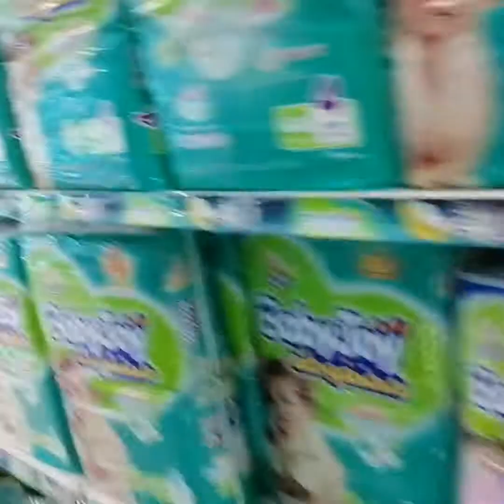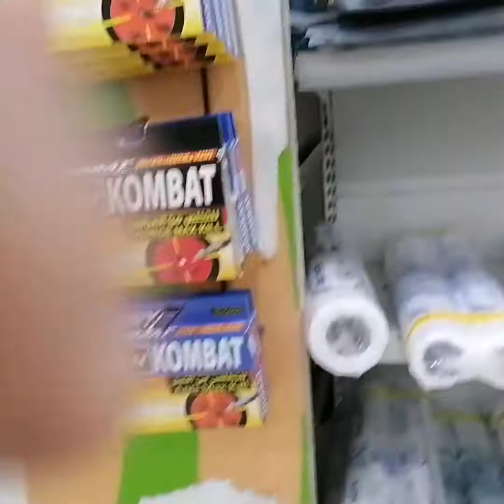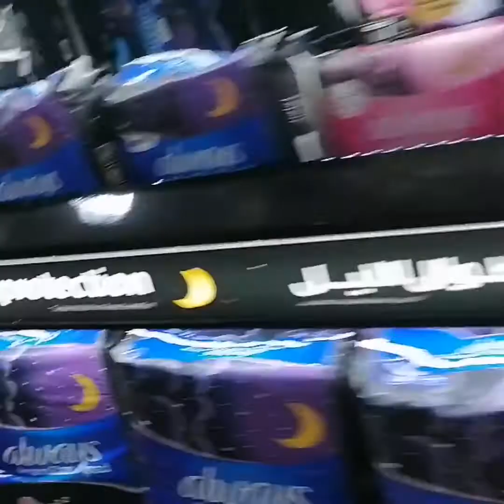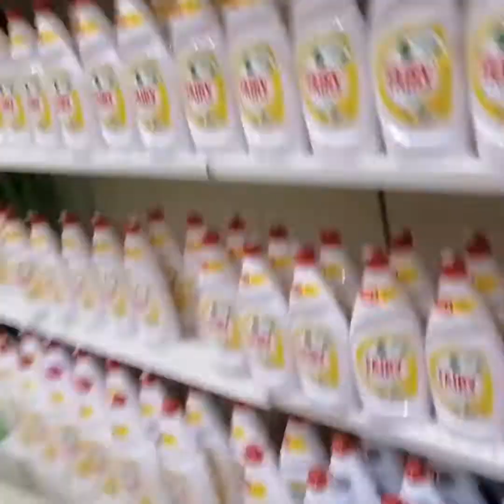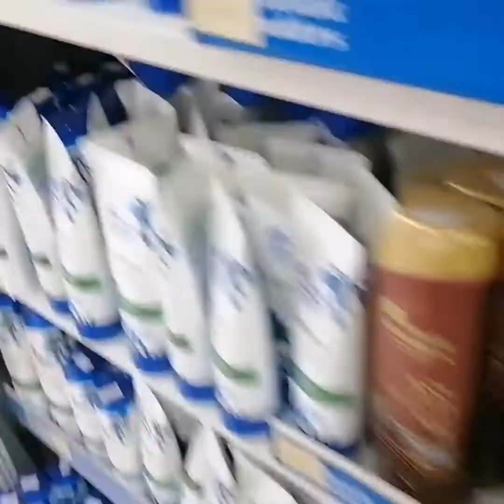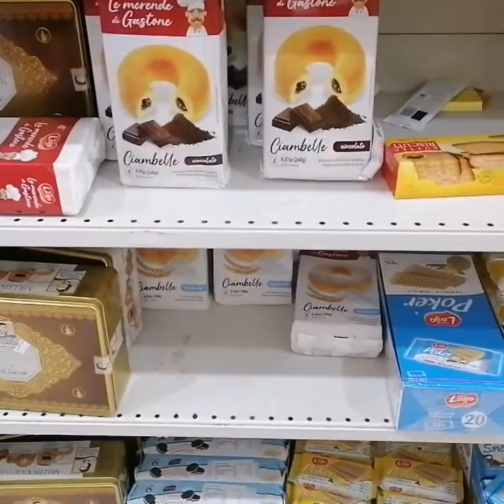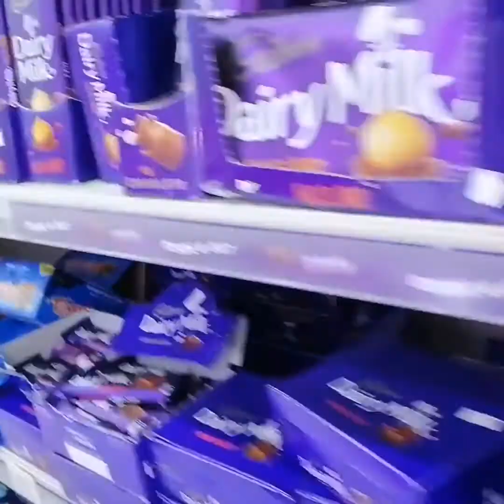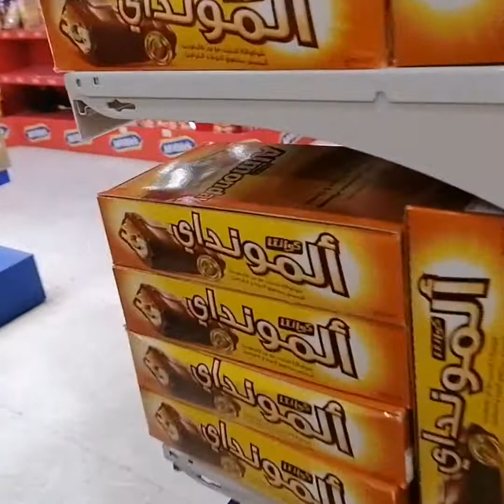Nautusan ni amo sa grocery